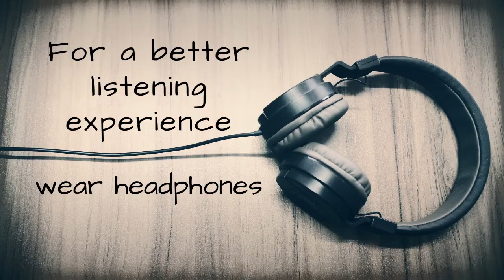ASMR "Short" | Tapping & Scratching on Wooden Christmas Decoration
Hey, PM Whispers here with another ASMR “Short” featuring a wooden Santa Christmas decoration. There’s lots of tapping and scratching going on so, sit back, close your eyes and let those feel-good tingles take away your stress and help relax you into sleep.

Timestamps:
00:10   Intro
01:30   Tapping
04:24   Scratching
09:20   Tapping

Byte   @ExploringASMR

While ASMR can give you feel-good tingles, relax you and help you feel better, I do not believe it is a replacement for licensed counselors or therapists. If you feel like you are truly struggling with life due to depression or anxiety, I urge you to please speak with someone.

For immediate assistance contact the National Suicide Prevention Lifeline

For general information on mental health contact SAMHSA Treatment Referral Helpline